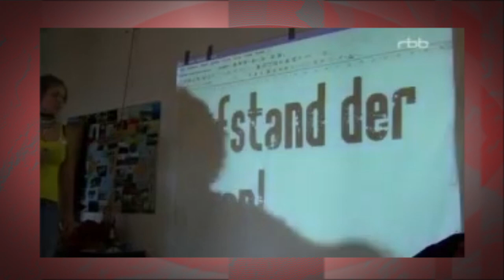"Nuestra experiencia militante en Cuba nos hace reflexionar sobre nuestra propia realidad"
Malena Díaz y David Wende pertenecen al colectivo de solidaridad internacionalista de Berlín "Interbrigadas". Nos explican el trabajo de esta organización alemana y, principalmente, su participación, en Viñales, en la provincia de Pinar del Río (Cuba), en el desarrollo del proyecto sociocomunitario cubano "Ventana al Valle".